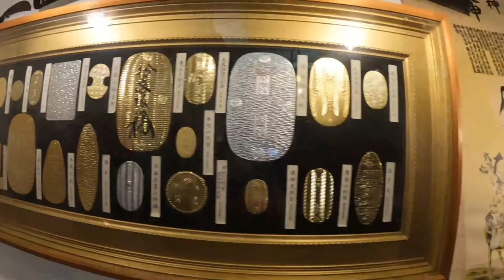忍者屋敷からライブ🥷